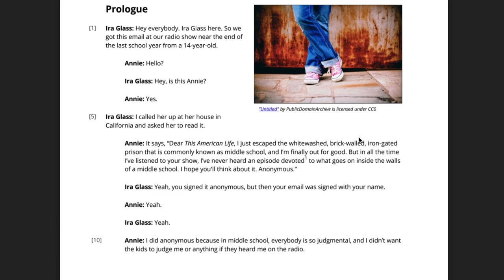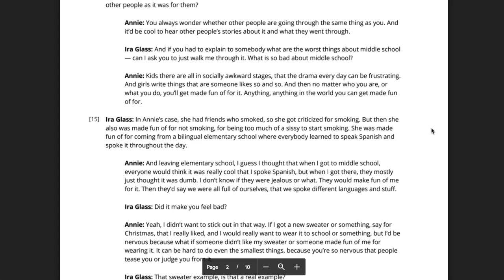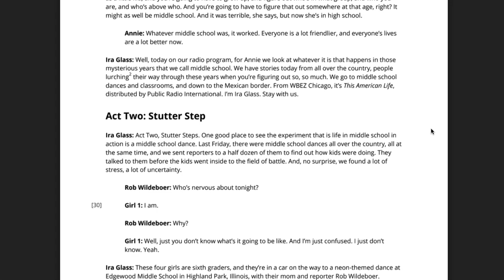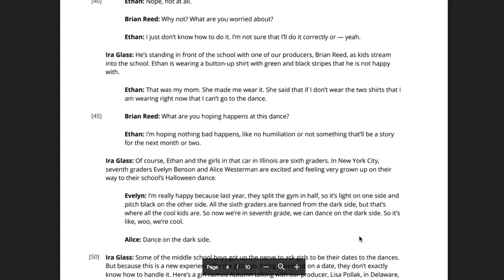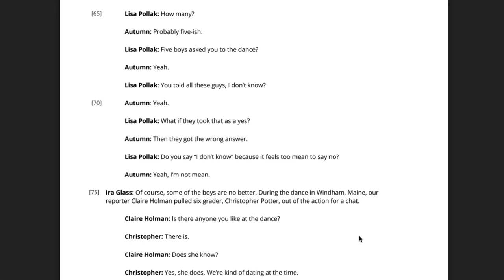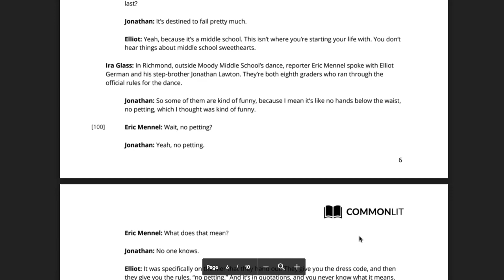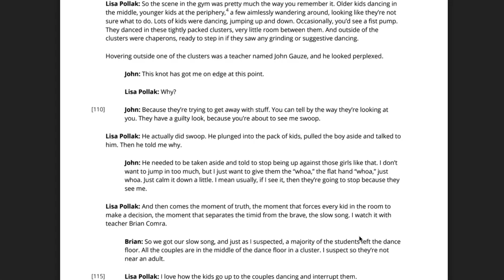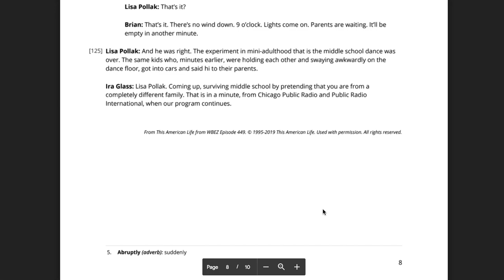Middle School: This American Life (Read Aloud)